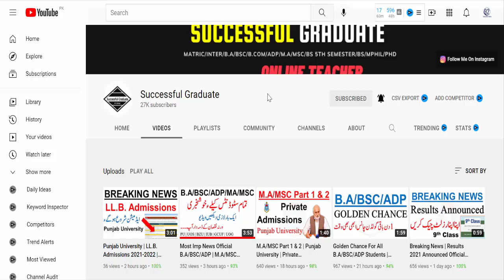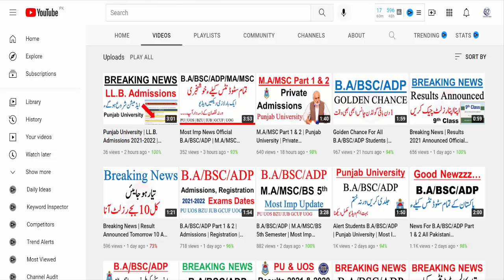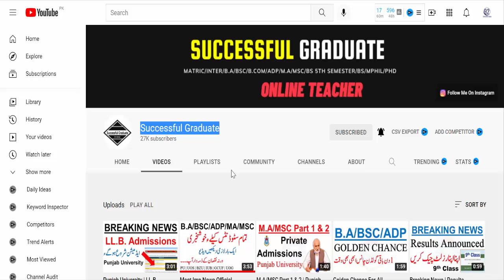B.A/BSC/ADP Part 1 & 2 | Grace Marks | PU UOS BZU IUB GCUF UOG | Relaxation in Marks B.A/BSC/ADP